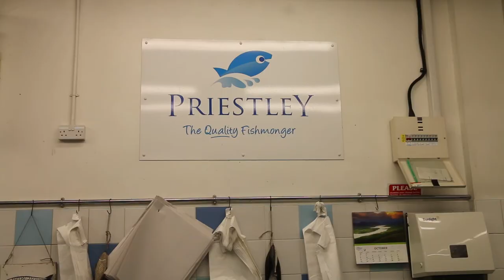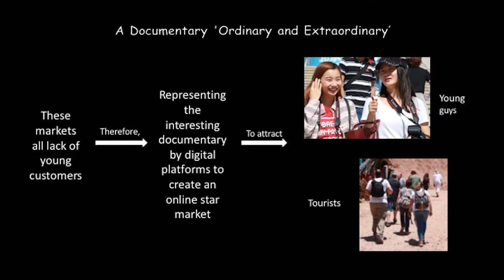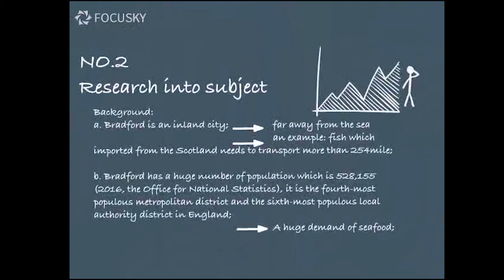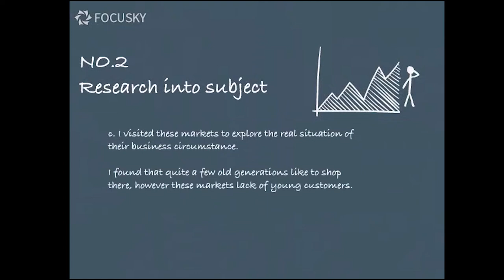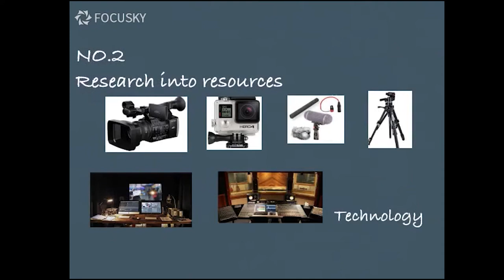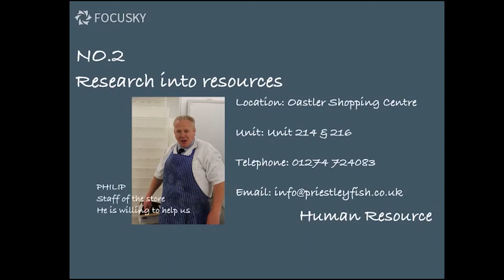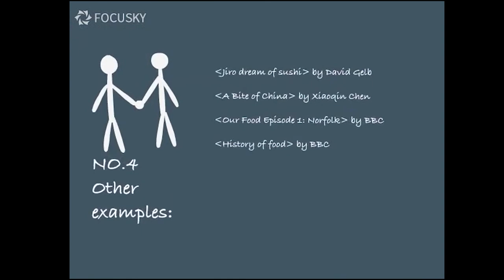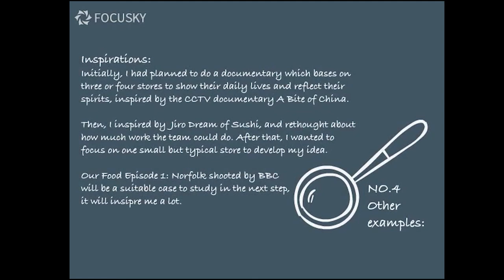ZHE LI 16024653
Bradford is a huge city however it is far away from the sea. So, ‘where the fish in Bradford markets from?’ is an interesting question.

My project is filming a documentary named ‘Ordinary and Extraordinary’, which will be based on recording a fish store ‘Priestley’ to reflect their hard works and technology to transport seafood. The documentary will start from the sea to tell a story and reflect the stuff’s enthusiasm during working.

The aim of the project is attracting more population especially young generations and tourists to shop in the markets of Bradford city council.